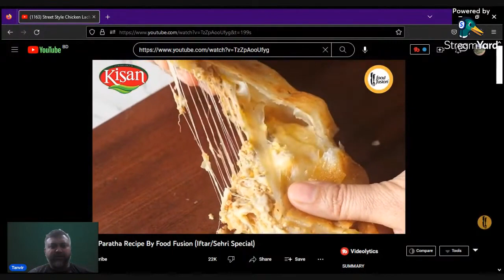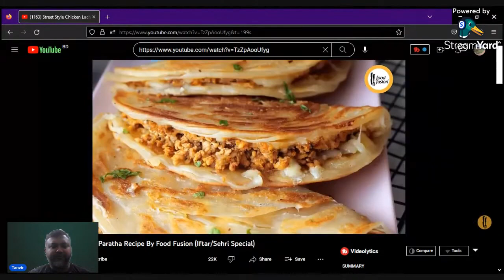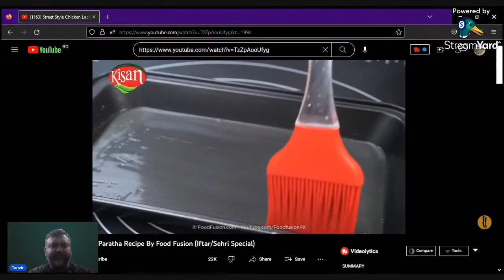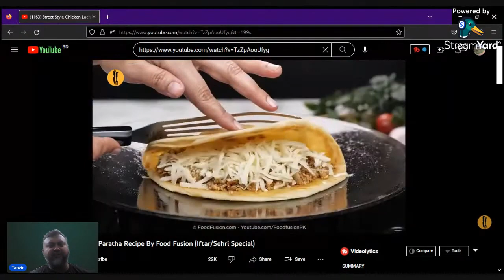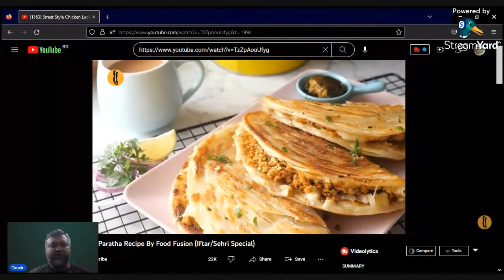Mexican Doritos Style Asian Chicken Kema Paratha. Food Lover's Delight.